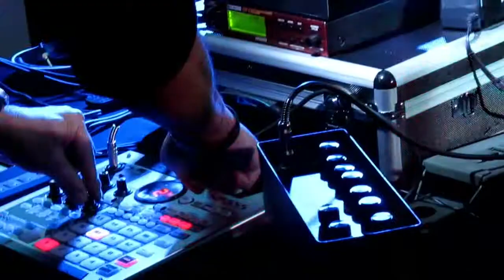Legge Cosmica live @ "Reparto Ovest" - Buranello - 20,12.2014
estratto dal concerto di Legge Cosmica
(Claudio Ferrari e Ilaria Testa)
visual di Fabio Scazzola

Centro Civico G.Buranello
Genova Sampierdarena
20 dicembre 2014

riprese di Marco Cacciamani

REPARTO OVEST
"annunci di futuro in un passato di ferro"

rassegna di musica elettronica e visual
a cura di Duplex Ride
per CRESTA 2014